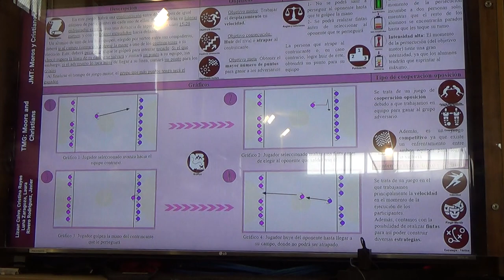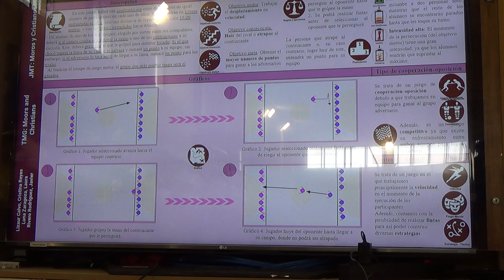Moros y cristianos o marro 00209